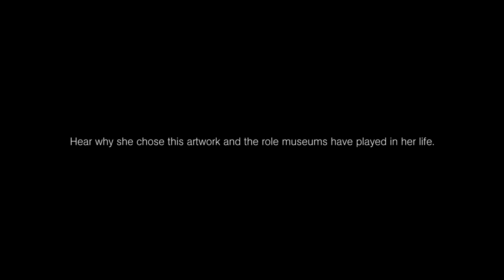Adele on Yayoi Kusama's Infinity Mirrored Room at The Broad museum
Globally acclaimed singer Adele was filmed performing “When We Were Young” in the immersive artwork by artist Yayoi Kusama Infinity Mirrored Room – The Souls of Millions of Light Years Away at The Broad museum. The resulting film was featured spectacularly at her performance at the BRIT Awards 2016. Hear why she chose this artwork and the role museums have played in her life.